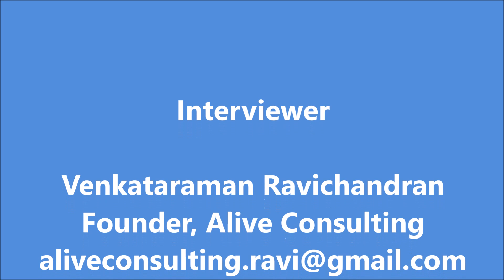Leadership in Real Life - Understanding Disruption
In the first video in this series of Leadership in Real Life, we are in conversation with a Technology Leader/Guru. We hear from him the various stages of Disruption. Contrary to what we believe that disruption happens in a hurry, he takes us through the stages and shows how it can take years for the disruption to set in. What is true is that it could take Leaders years to understand that their business is getting disrupted and that they need to act fast.